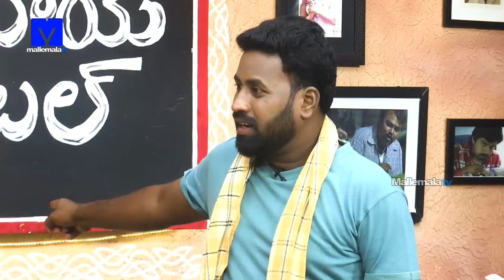Babai Hotel Promo - 01st April 2024 - Cooking Show - Kishore Das, Sandeep - Mallemalatv